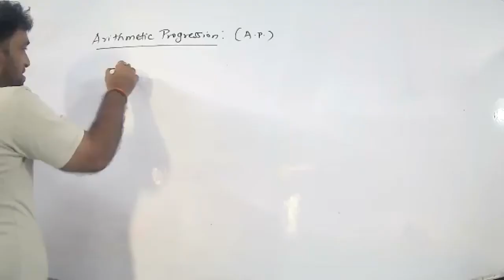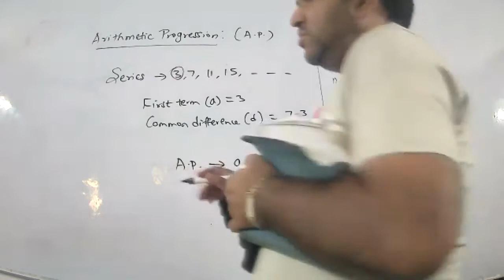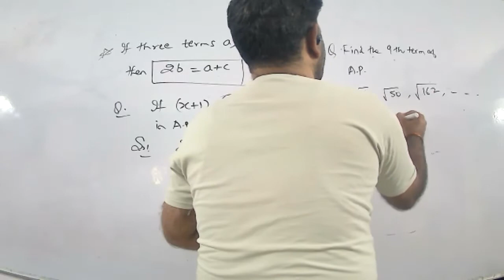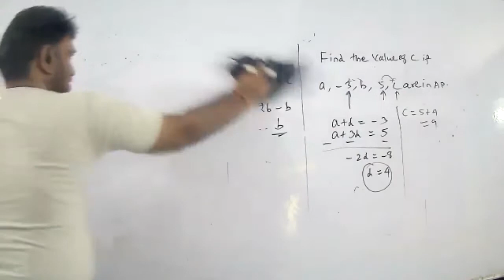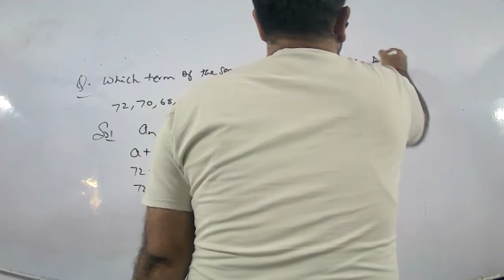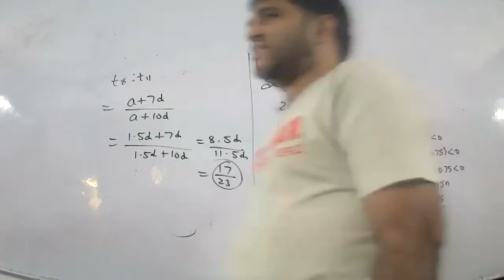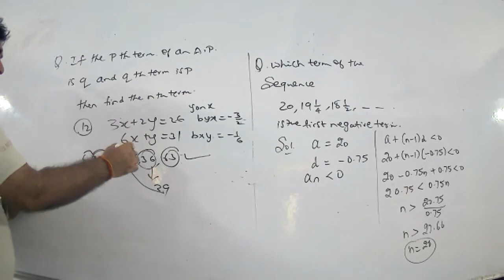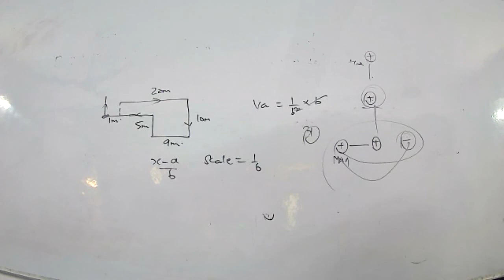Paper discussion and AP